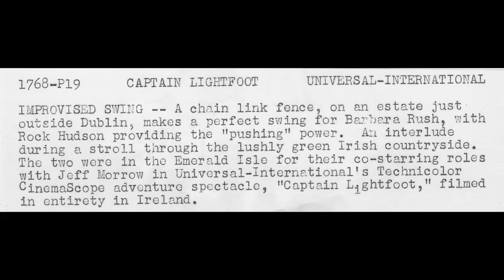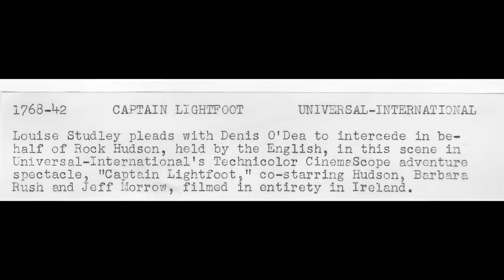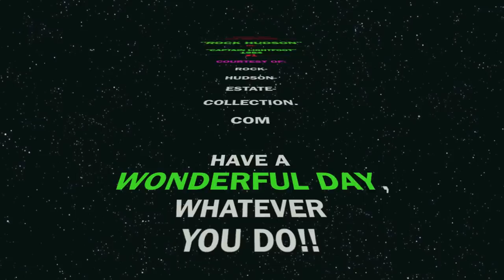ROCK HUDSON-"CAPTAIN LIGHTFOOT" - 1955 # 1 MUSIC BY: KEN SMITH "NO MANS LAND"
THIS MONTAGE OF PHOTOS IS DONE BY: ROCK-HUDSON-ESTATE-COLLECTION.COM AND CLEVERCLIPS1.
ROCK HUDSON FILM "CAPTAIN LIGHTFOOT" - 1955